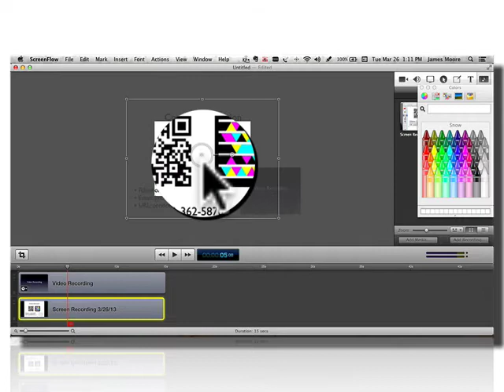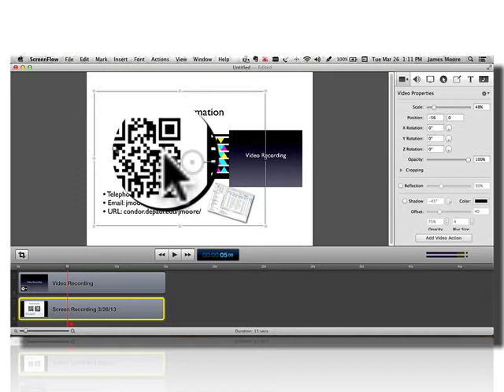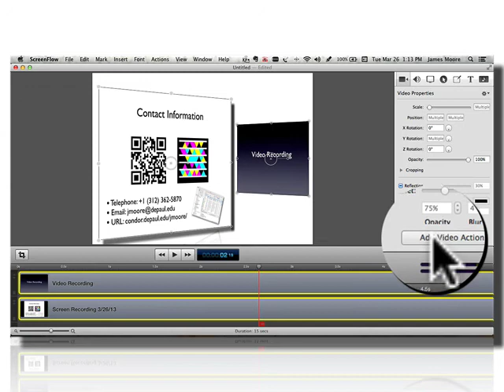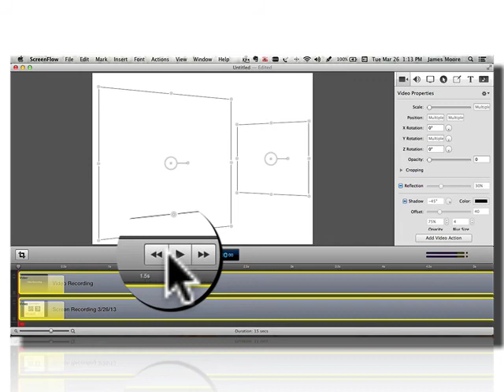ScreenFlow Keystone Example (March 2013)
A very quick video tutorial of how to addd basic keystone effects in ScreenFlow.